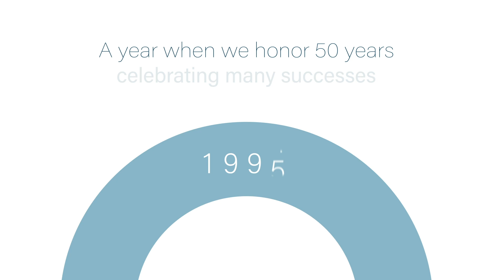A Special New Year's Message from BerryDunn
BerryDunn welcomes you to a very special year!